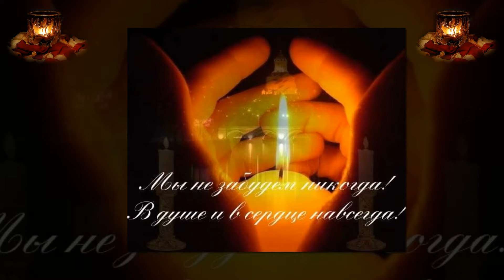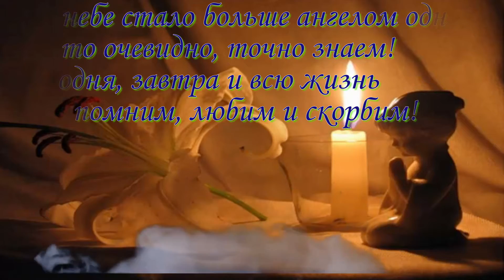Памяти Михаила Ермолина..